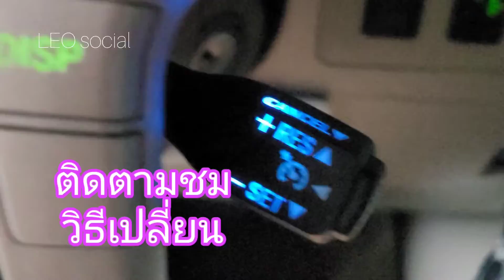ติดตั้ง cruise control with backlight for Toyota ครุ้ยส์ คอนโทรล แบบมีไฟเรืองแสง